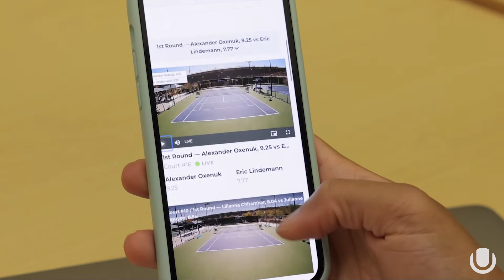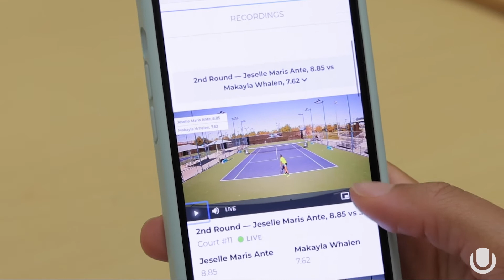How Does Universal Tennis Live Streaming Work?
Live streaming is offered at all Universal Tennis Junior National Pathway events for 15U and 17U divisions, including at the 16 Regional events, the Junior National Championships, and the College Showcase. Coaches, family, and friends can tune in anytime to watch all of the action, live or as recordings.